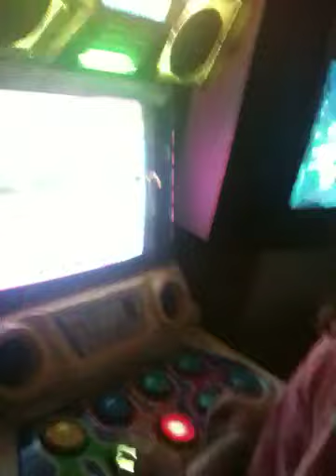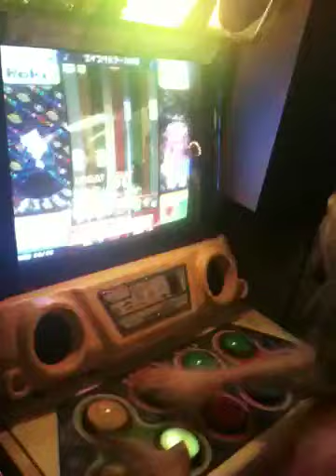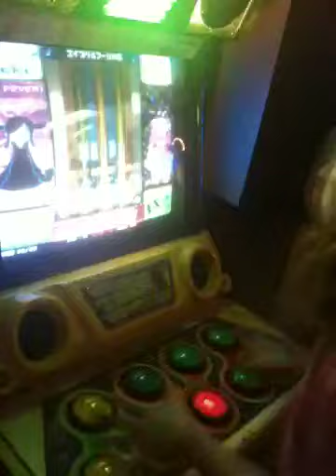Pop'n FEVER!: [HYPER ROCK'N'ROLL EX] - April Fool's Song -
Haven't played in months, so I'm pretty pleased with myself. :3

Played at 8 on the Break, the ghettoest arcade to ever have games that still miraculously work.

Before anyone asks: Yes, my pink shirt is awesome; no, you can't have it.